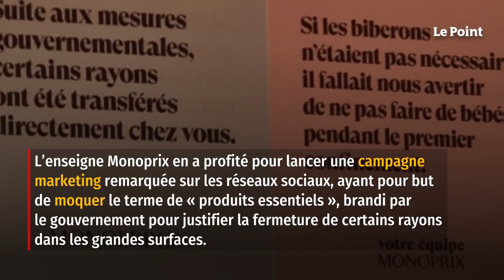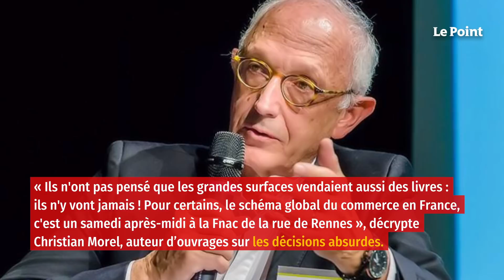Confinement : les perles de notre voyage en « Absurdistan »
Attestations infantilisantes, déplacements restreints, achats sous surveillance… Le second confinement s'est rapidement mué en feuilleton burlesque.